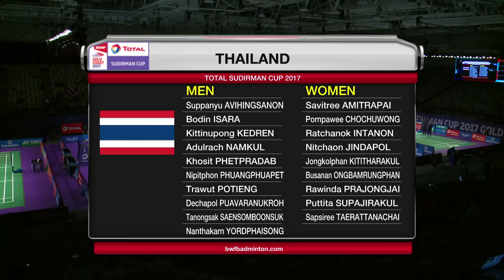TOTAL BWF Sudirman Cup 2017 | Badminton Day 2 Grp 1A-THA vs HKG – Highlights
TOTAL BWF Sudirman Cup 2017
BWF Events
Badminton
Day 2
Group Stage
Group 1A
Thailand vs Hong Kong
Highlights
Match 1 – MD | Bodin Isara/Nipitphon Phuangphuapet vs Or Chin Chung/Tang Chun Man
Match 2 – WS | Ratchanok Intanon vs Yip Pui Yin
Match 3 – MS | Tanongsak Saensomboonsuk vs Ng Ka Long Angus
Match 4 – WD | Jongkolphan Kititharakul/Rawinda Prajongjai vs Poon Lok Yan/Tse Ying Suet
Match 5 – XD | Dechapol Puavaranukroh/Sapsiree Taerattanachai vs Chau Hoi Wah/Lee Chun Hei Reginald